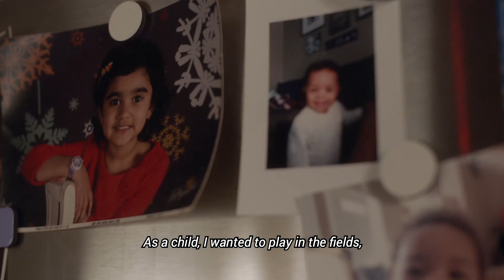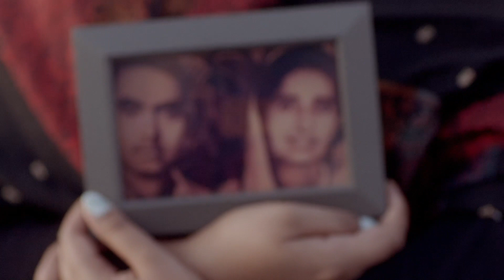HomeIsHere - Sana's Story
Sana is a designer and innovator born in Pakistan, and she is a DACA recipient. Right now, she is helping fight for DACA because her HomeIsHere. Three courts already separately decided that Trump broke the law in the way he tried to end DACA and blocked him from terminating the program. Now the Supreme Court will weigh in. They’ll either uphold the lower court decisions or give
him the green light to cut the program and add DACA recipients to the list of people he’s
already targeting.